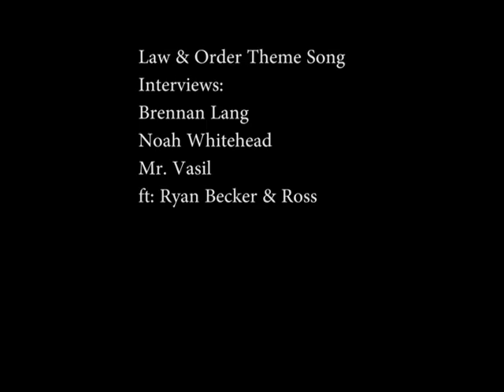Documentary nichole alexis nathan